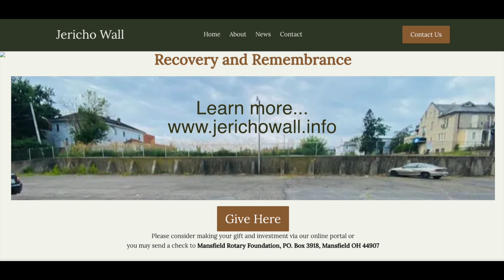The Jericho Wall - Recovery and Remembrance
The Jericho Wall -Recovery and Remembrance…will Remember, many by name, lives that held great promise and wonderful talent, yet where cut short in their journeys, leaving families to grieve and wonder.

A team of artists and community leaders are teaming up to create this space as a memorial, a place of encouragement, and even a source of education for anyone who ventures into this space.